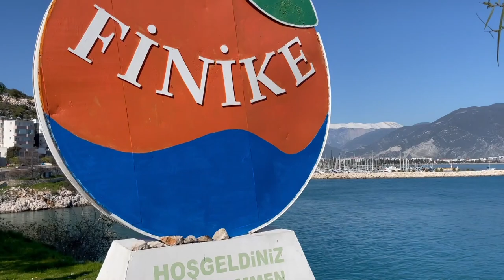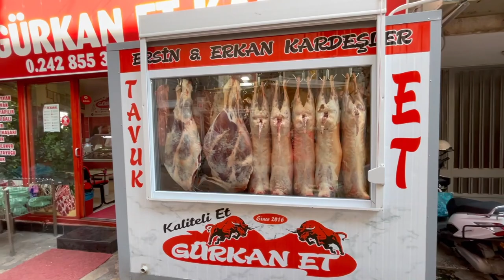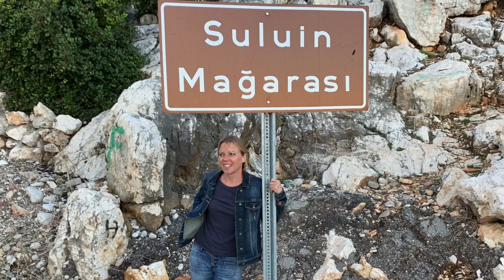TUR#8 ~ Taking a tour through Finike, Antalya Providence, Turkey, with sv Sea Odyssey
Finike is a small town off the beaten path.  Probably wouldn't hear about it as a foreigner as it is mostly a Turkish destination.  The people of Turkey come here to enjoy the coastline and beaches, relax, and have some chai.  It doesn't boast of a huge nightlife or shopping malls.  It is a small town... a small town with a big heart.  It concentrates on what matters most, a good life.

As you roam the streets you will find a very family oriented and welcoming community.  There are so many parks with playgrounds for the kids and cafes for the adults.  Icecream shops.  Pocket parks full of small tables, where every table will be occupied with friends enjoying a game of rummikub and chai.  It is lovely to see and feels great.

The town is lined only with small businesses and services that work together and encourage community relationships.  Chai is regularly served, as tradition, to customers over friendly conversation.

As far as industry, Southern antalya is the agricultural epicenter for Turkey.  The region will supply most of Turkey and export, so they are quite successful in their endeavors.  Being a coastal town, you will definitely see fishing boats and fishermen working their lines off the jetties and plenty of fresh fish markets.

As far as sailing goes, there is great liveaboard community.  We offered a tour of Setur Marina in Finike in our last video if you want to check it out.

A heartfelt reflection on what makes a city a city. Lmk if you liked it!

- to find out who, what, where, why, and how
IG of Sea Odyssey - only the best pics make it
IG of Cats of Sea Odyssey - Matt's IG of all the badass street kitties we meet along the way

Here's who's droppin' the beats ~
     Tea TIme ~ Ofshane
     Caballero ~ Ofshane

*** A special thanks to Pavel Kamakin, on IG and YT, for the orange orchard drone shots, love it!😘😘  Made the video complete, thanks!!